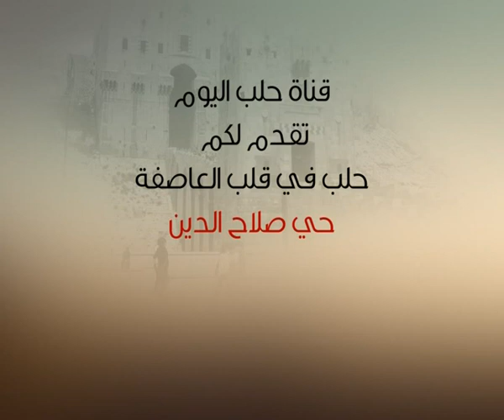الحلقة 42: حي صلاح الدين